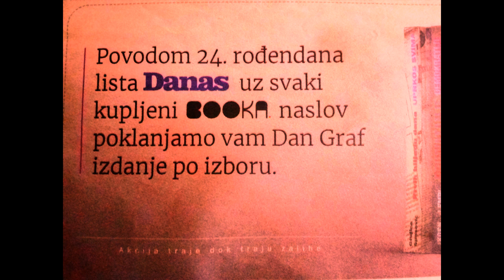Povodom 24. rođendana lista DANAS...